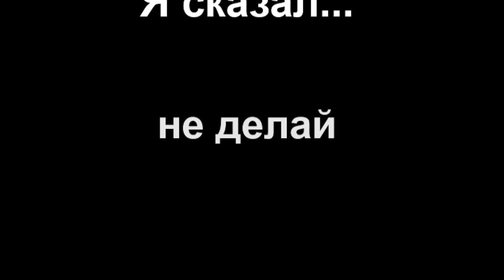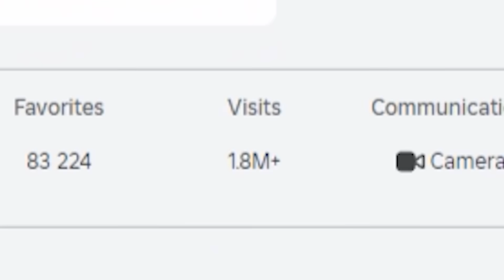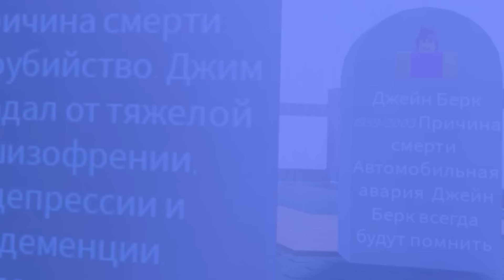МНЕ НЕЛЬЗЯ СПАТЬ...